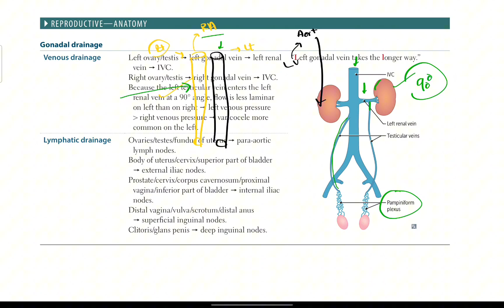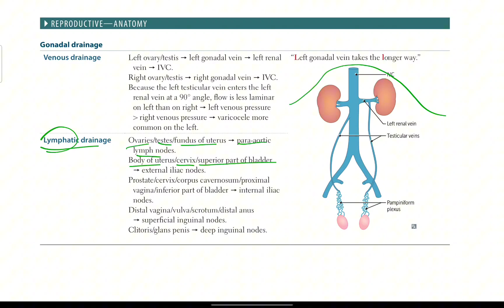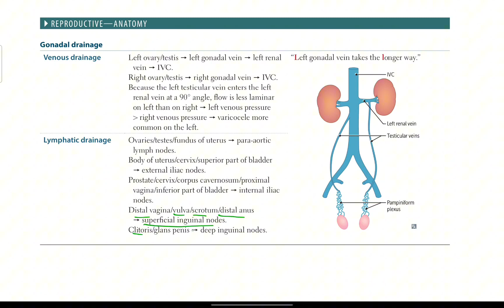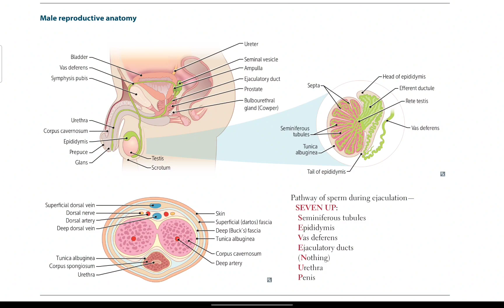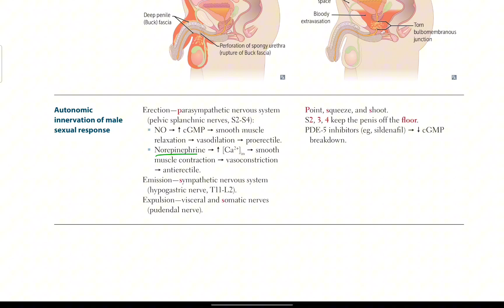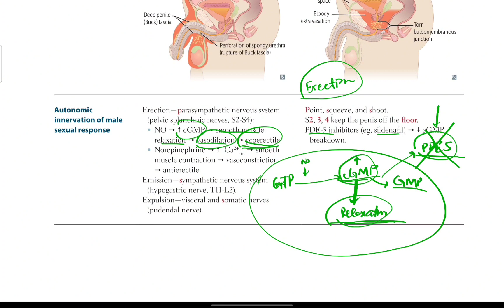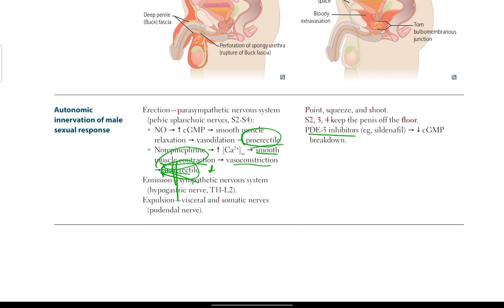Gonadal drainage, Male Reproductive Anatomy | Reproductive # 28 | First Aid USMLE in Urdu/Hindi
Contents in this video:

• first aid usmle reproductive system
• reproductive first aid
• reproductive system first aid
• reproductive usmle
• reproductive usmle step 1
• reproductive usmle
• reproductive pharmacology usmle
• reproductive embryology usmle
• reproductive anatomy usmle
• usmle reproductive questions
• reproductive physiology usmle
• first aid lectures
• first aid lectures in urdu
• usmle first aid lectures
• usmle first aid lectures in urdu
• usmle first aid book lectures
• first aid made easy lectures
• first aid pathology lectures
• first aid usmle step 1 videos
• first aid usmle
• first aid usmle step 1 lecture
• first aid usmle lecture videos
• first aid usmle step 1
• first aid urdu
• first aid usmle lectures
• Reproductive System